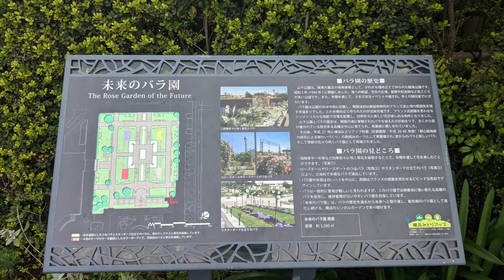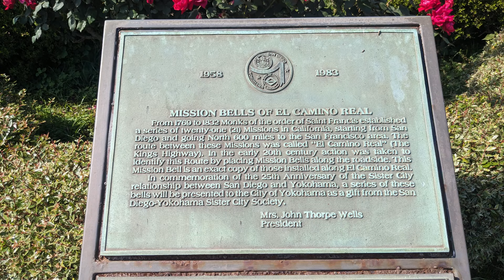ガーデンネックレス横浜 ６月９日までは「ローズ・ウィーク」！Garden Necklace Yokohama 2024- Rose Week runs until Sunday, June 9th/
横浜発 "ようこそNIPPON(Japan)へ"　　Youtube ID: @NIPPON-wv2ve

＊このチャンネルは、横浜と鎌倉を中心に神奈川県の魅力をご紹介しています。
これらの地域について何か知りたいことが有りましたら、コメント欄にお書きください。お待ちしています。

＊日本語が分からない方の為に多言語で情報を発信しています。自動翻訳字幕をご利用ください。
＊YouTube自動翻訳字幕の文字の大きさ、表示する位置の変更方法
画面右下のマークで「字幕」を選択してください。
次に「歯車マークをクリック」→「字幕をクリック」してください。
言語リストの中にあなたの言語が無い場合は、「自動翻訳」を選んでください。言語リストの中から、あなたが使いたい言語を選んでください。
文字色、大きさ、背景の色、色の濃さなどは「オプション」から細かく調整ができます。
「自動翻訳」が上手く表示できない場合があります。その場合はコメント欄にお書きください。あなたの言語で読めるように調整させて頂きます。
機械翻訳ですので、誤訳もあります。ご了承ください。
＊iOSのYouTubeモバイルサイトでは字幕の設定ができないので、iPhoneで視聴する場合は、アプリをダウンロードする必要があります。

横浜発　“ようこそNIPPONへ”　Youtube ID: @NIPPON-wv2ve

Welcome to NIPPON (Japan)" from Yokohama

◆This channel is dedicated to showcasing the attractions of Kanagawa Prefecture, with a particular focus on Yokohama and Kamakura. If you have any questions about these areas; please leave them in the comments section below.

◆It's important to note that this is a machine translation, and occasional mistranslations may occur. Your understanding is appreciated.

*You cannot set subtitles on the YouTube mobile site on iOS, so you must download an app to watch on your iPhone.